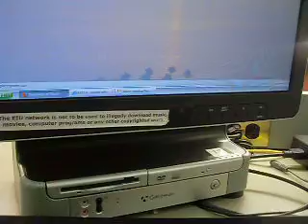Pavel reads НАВЛЮДНИЕ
НАВЛЮДНИЕ
священный радушие чем свет
человечество укромный сдуват
селение секретничам
с
семеним
философ угорелый привскакиват
с
привораживат нация ооблеелыо
философ окунат в идеализм
сердцебиение блаженный
на всю жизнь угорелыи человечество
сдуват   (Originally written  in Russian by Dave Hart and then edited by Andrei Vospanov Gomel, Belarus 2005)
"Observation" by David Hart
At daybreak,
mankind,
sacred
in seclusion.

Now, cordially
This mankind
is wisked away

They walk
 with
calculated steps.

They keep secrets alive
 in this
all secluded
village.

Anon, a
possessed
 mad philosoper
 comes forth and
bewitches a nation.

This shabby
 philosoper plunges
 into a
cryptic idealism

A heart's
blissful
palpitation beats
For life
and wisks
an insane mankind